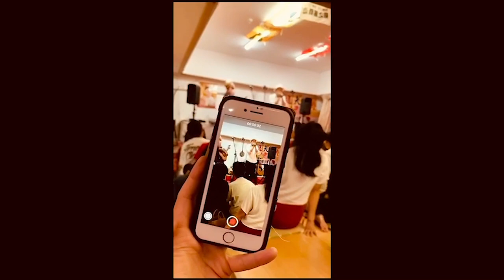アンマーTIMELESS／オワリはじまりTIMELESS トレーラー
アンマーTIMELESS／オワリはじまりTIMELESS
2019年12月18日　アナログ7インチ&配信 RELEASE
【収録曲】
Ａ面　アンマーTIMELESS
Ｂ面　オワリはじまりTIMELESS
【価格】
1500円（税抜）
【品番】
325-LDKEP
【ＰＯＳ】